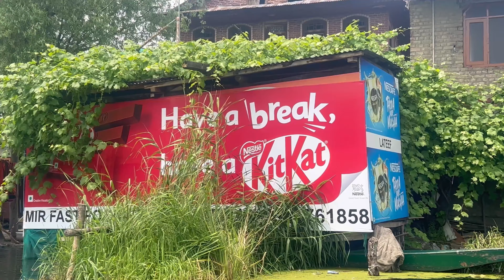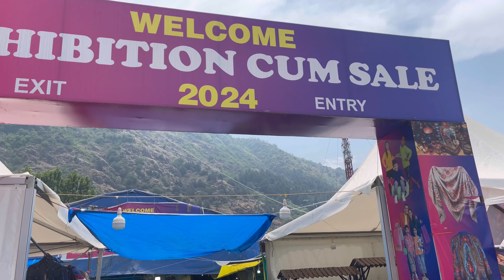Shikara ride in Dal Lake Kashmir | dal lake Srinagar | Delhi to Kashmir by road | travel vlog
I hope you enjoyed this video
hit likes.

Lots of ❤